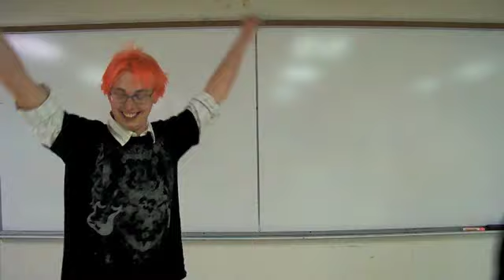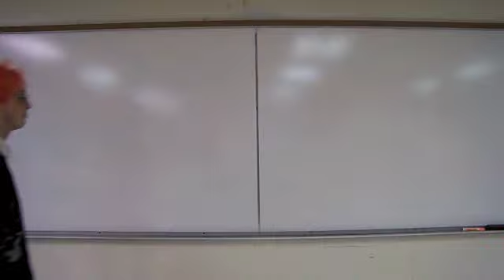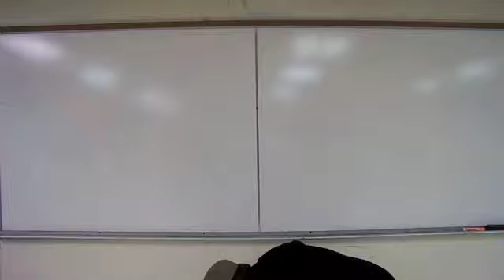Part 2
Our audition to host the "Whose Line is it, Anime?" panel for Tsubasacon '10!